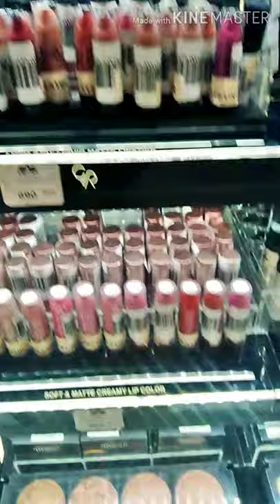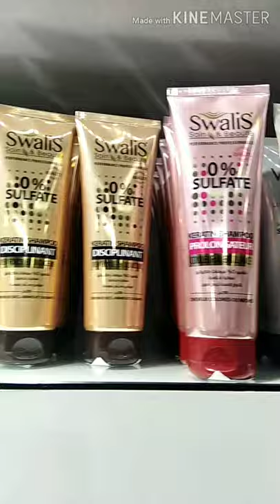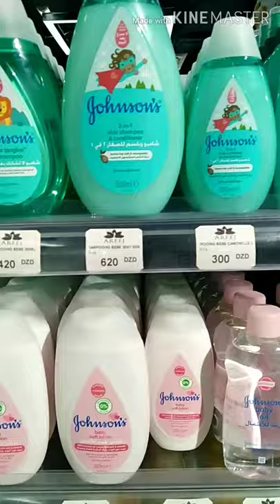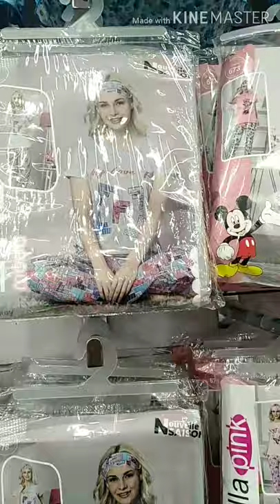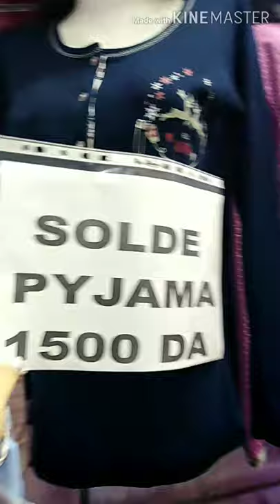VLOG في أكبر مركز تجاري في عين بنيان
VLOG في أكبر مركز تجاري في عين

bien-être